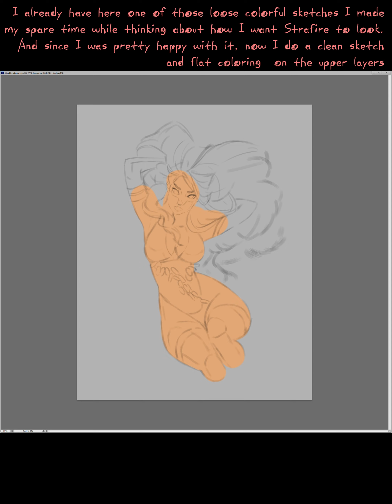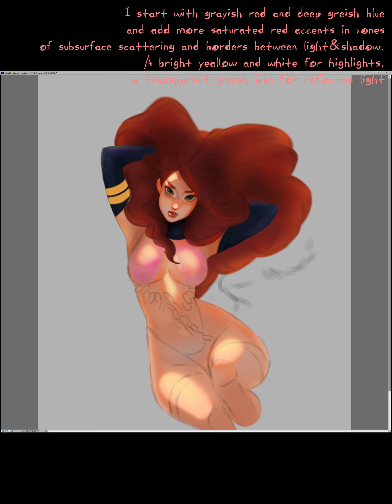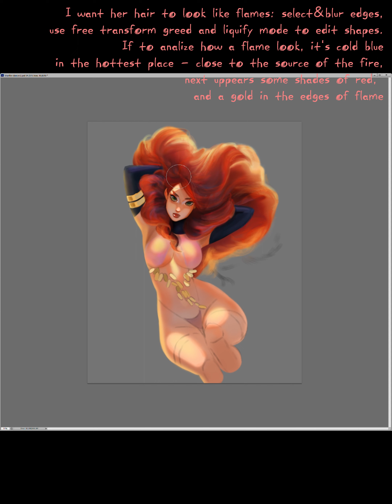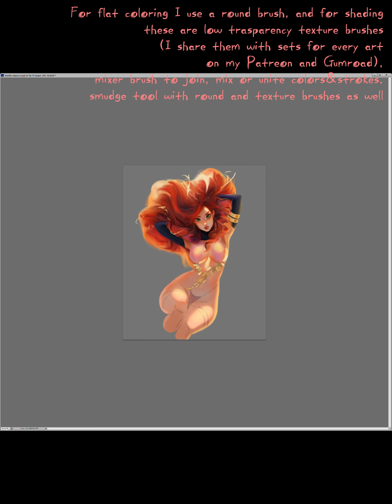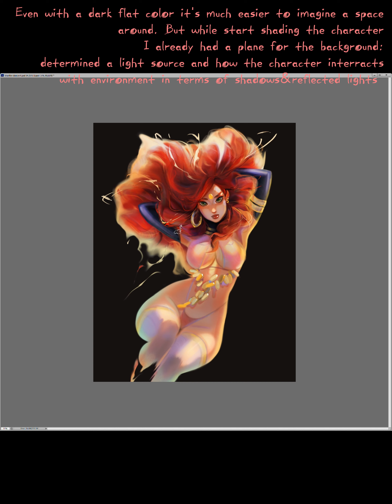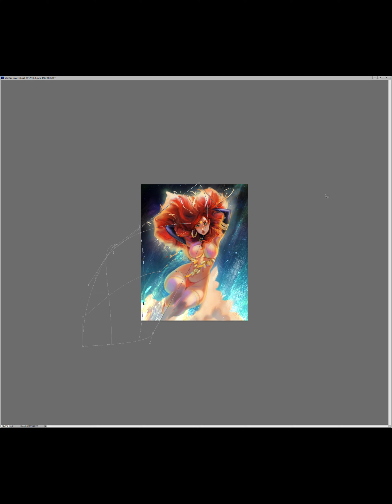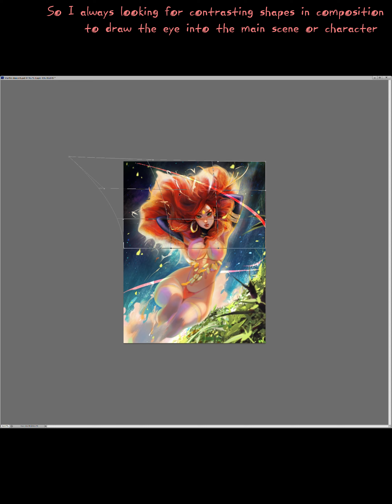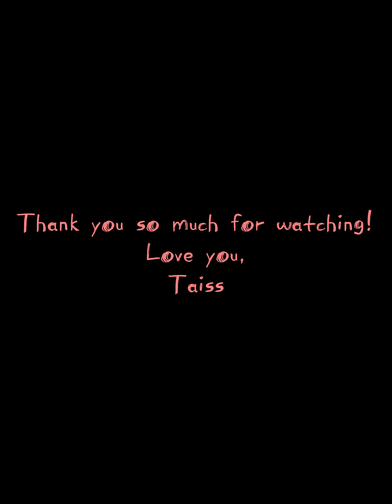Starfire a dancer. A video of digital painting process from the sketch to the finished picture.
Hi, I'm Taiss! Today I'll draw Starfire. And since I love to create new looks for the dancers, I'll draw Starfire as an eastern dancer.

It's a time lapse video of my digital drawing process, from the loose sketch to the finished picture, with my written explanation.
I work in Photoshop.
This art took me a little less then 7 hours.